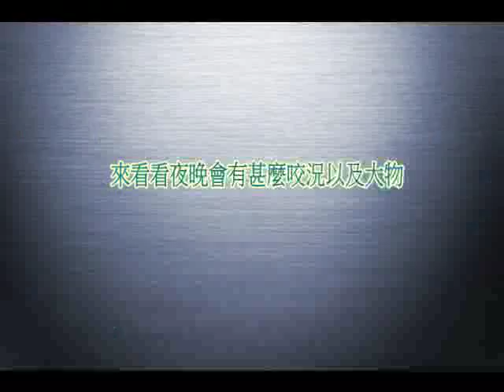這個漁港夜晚釣魚咬很大..Fishing miracle.낚시의 기적.釣りの奇跡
第一次碰到這樣的狀況，漁港釣魚沒有冷場持續的有咬況
今天的港內水流比較強一點，因此在於置鉛的部分也會使用比較重的，至於餌料的部分使用了小卷以及活蝦部分做為釣餌，唯一可惜的是中了一尾紅槽纏網被跑掉了。